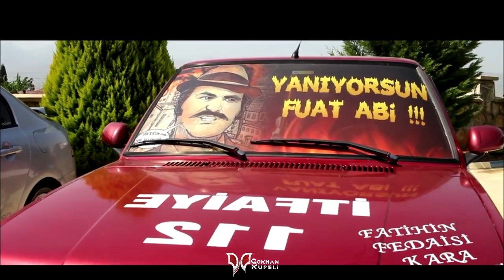Gökhan Küpeli - Hard ( Clup Mix )